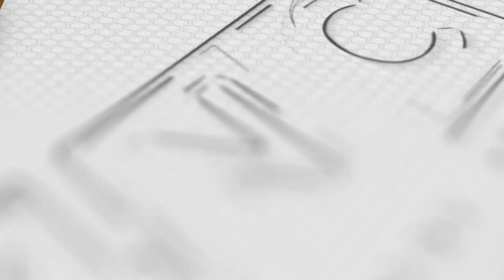Eskwelahan Binulabog ng Bomb Threat | Kidlat News Update (January 26, 2023 8PM)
Isa pang paaralan sa Quezon City ang nagkansela ng klase dahil sa bomb threat. Ayon sa Quezon City Police District  bandang 12:57 a.m. ng makatanggap ang Ponciano Bernardo High School sa Cubao ng banta mula sa nagpakilalang Bob Key Ser Panganiban.  Ayon sa mensahe, “may itinanim siyang bomba” sa paaralan kasabay ng pagsabi na “sasama tayong mauubos.”  Agad namang nagpadala ng Explosive Ordnance Disposal Unit ang QCPD para suriin ang paaralan. Noong isang araw – nabulabog din ng bomb threat Ang New Era Elementary School at San Francisco High School na pawang nasa lungsod bagamat negatibo naman ang mga ito.

Ngayon Na!